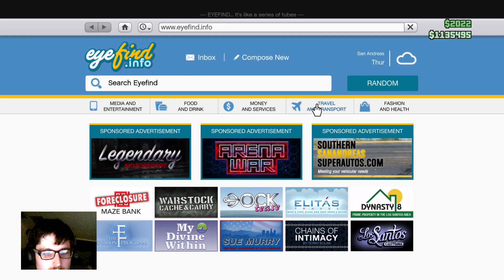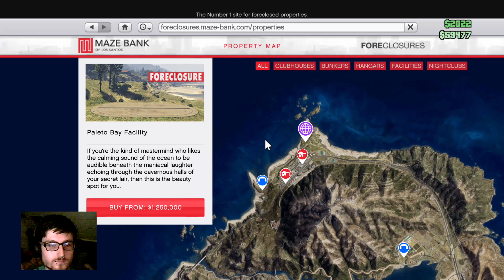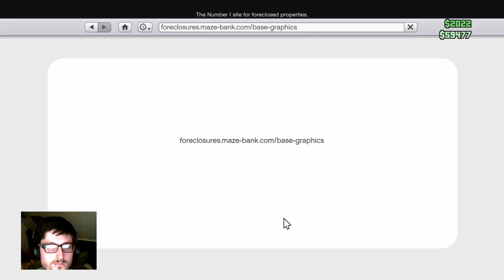Grand Theif Auto V | Random Stuff